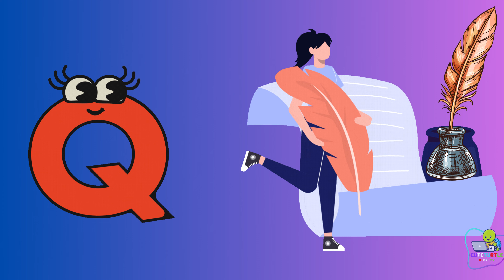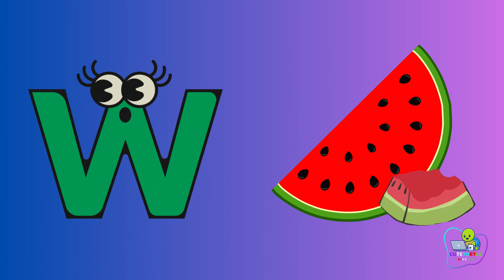Memorizing the Alphabet with Catchy Kidz Music and Cute Animation | A to Z CUTETURTLE TV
Memorizing the Alphabet with Catchy ABC's Kidz Music and Cute Animation | A to Z CUTETURTLE Kidz TV

Welcome to our fun and engaging alphabet learning experience for kids! In this video, your child will join us on a journey to memorize the ABCs with the help of catchy kidz music and cute animation.

As the music plays and the animation moves, your child will sing along and learn each letter of the alphabet in a fun and interactive way. The lively beats and playful melodies will keep your child engaged and excited as they follow along with the rhythm and movement.

Our adorable animation features bright and colorful characters that your child will love, making the learning process even more enjoyable. With each letter, your child will see corresponding images that will help them remember each letter and its sound.

This video is perfect for kids who are just starting to learn the alphabet and need a fun and entertaining way to memorize each letter. So sit back, relax, and enjoy the music and animation with your child as they learn their ABCs!